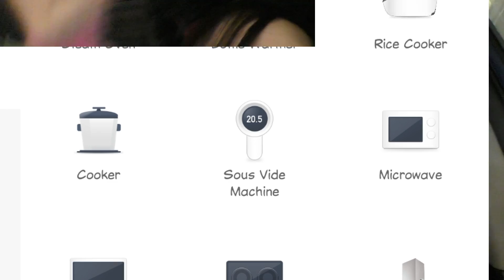The Internet of Things is a Sham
I go into the reason why IoT is not exactly what it promises to be;  and all of the typical issues you may have with consumer home automation and/or entertainment products.  (2019)